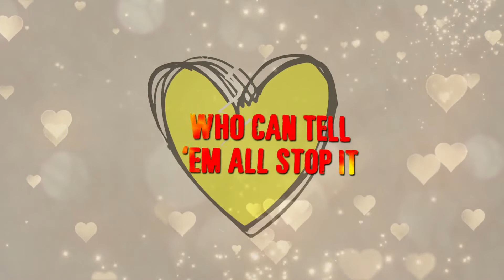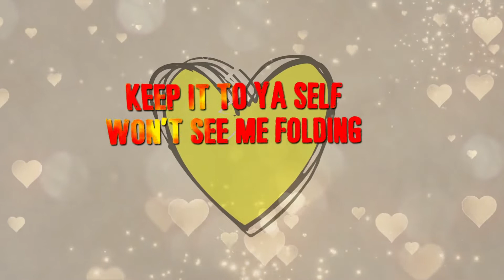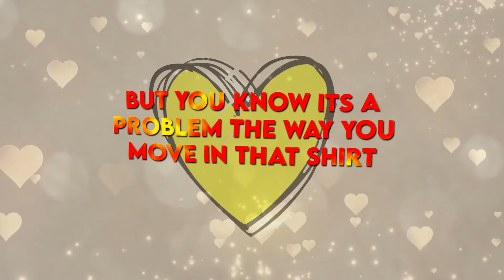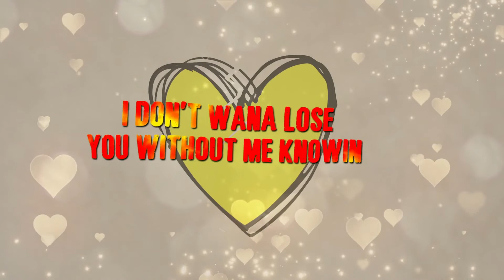CPTime - Better (Lyric Video)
Amazon Music

“Better”

“Better” involves a man being friends with a woman but he wants to be more than that. It is all about being in the friend zone but going back and forth between whether it's worth it to just be her friend and enjoy it or to profess his love and see what happens. Either way this up beat fun song will have you pumped about being in (or out) of the friend zone.